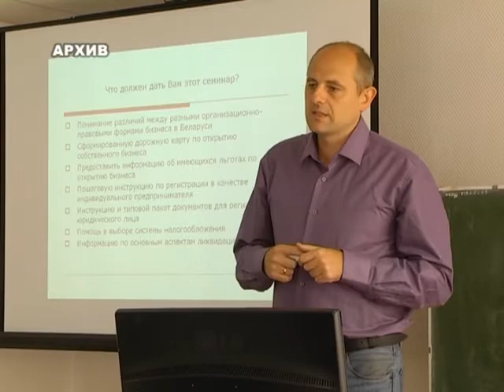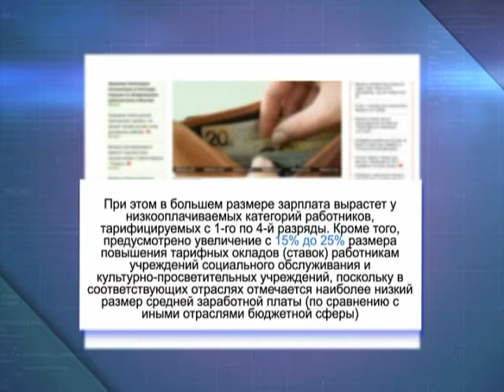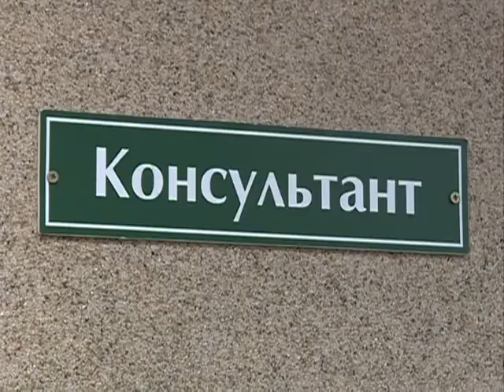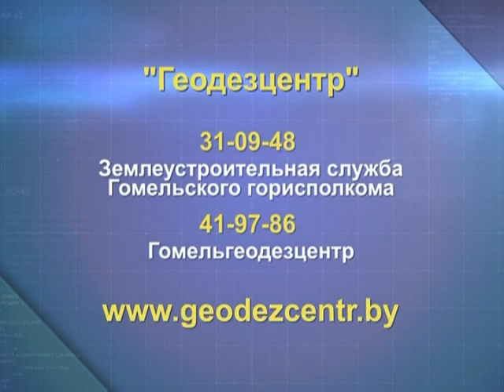Экономическое обозрение 24 11 2017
• Доработанный декрет по развитию предпринимательства представят главе государства до конца месяца. В Беларуси усовершенствуют подходы к начислению процентов по кредитам. Это предусмотрено поправками в Банковский кодекс. Как управлять конфликтами и что такое этика в предпринимательской деятельности? Об этом рассуждали на семинаре-тренинге в Гомельском государственном техническом университете имени Сухого.
• Юрий Колесник, директор института повышения квалификации и переподготовки ГГТУ им. П.Сухого, Людмила Тутынина, психолог.